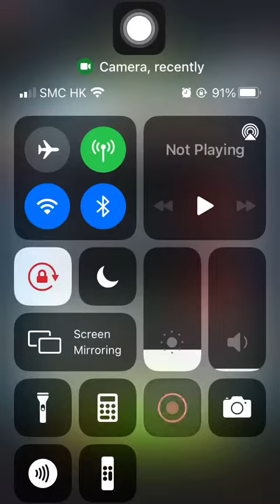Special Missions 3 20220516 Aggretsuko: Short timer Strikes Back! 烈子 Puzzle Gameplay